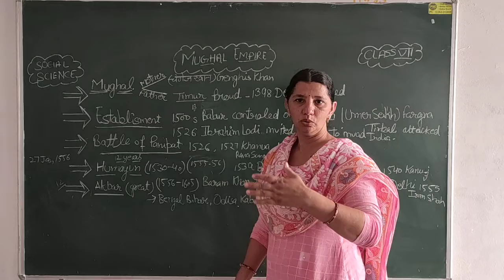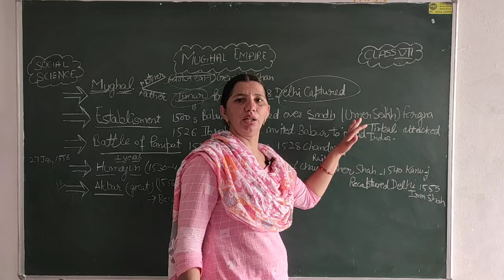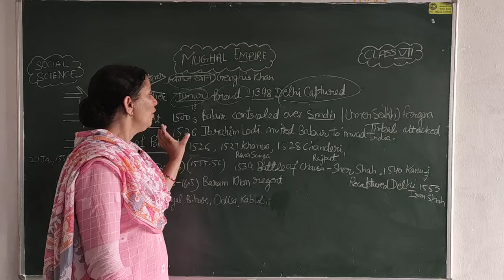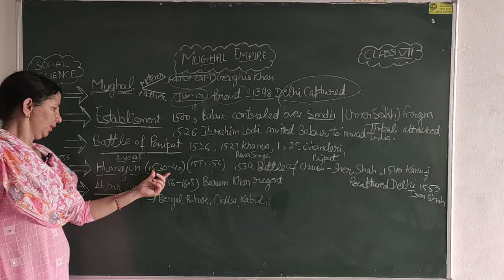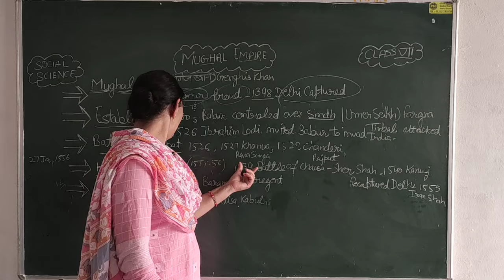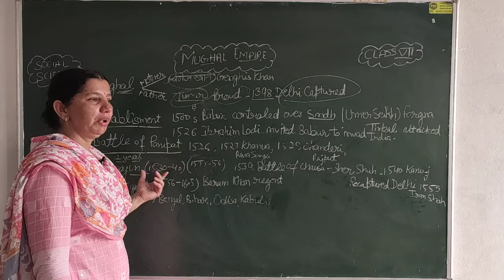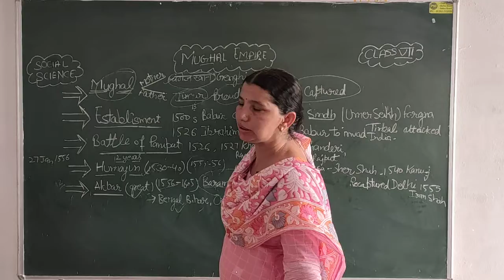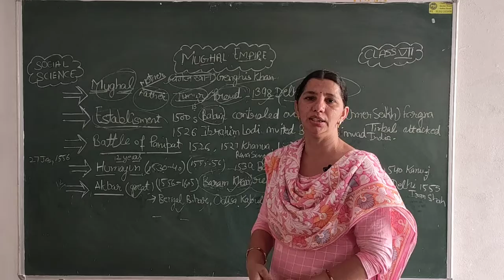MUGHAL EMPIRE PART-1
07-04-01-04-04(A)